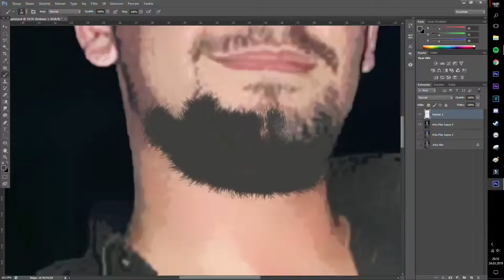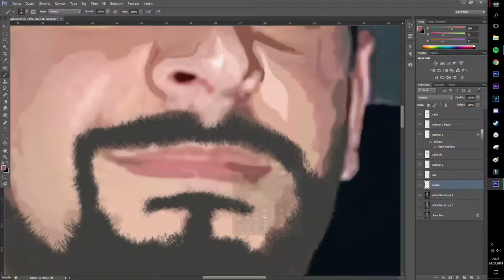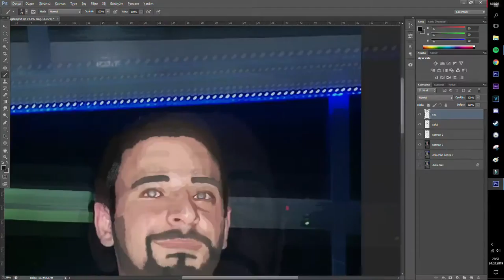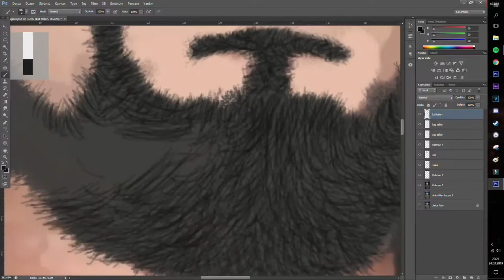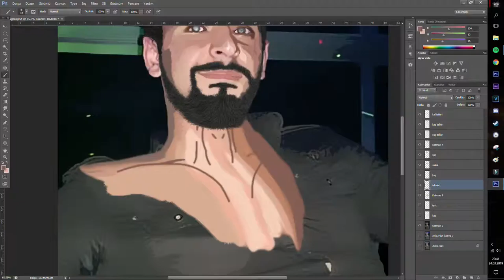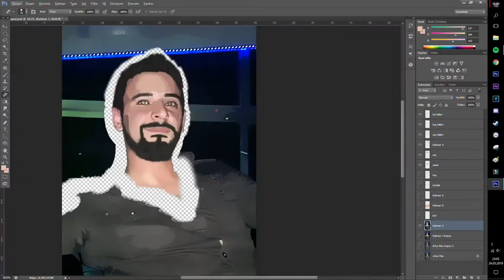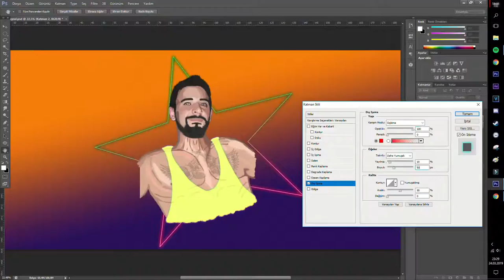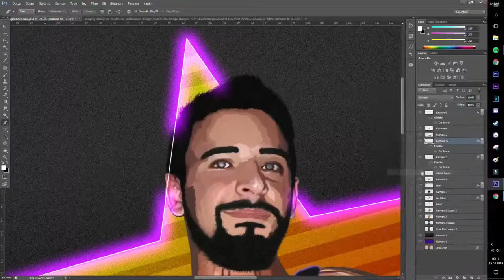RetroWave-Lee Design 2 - In Dark.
RetroWave-Lee Design 2 - Rockstar - PhotoShop CS6